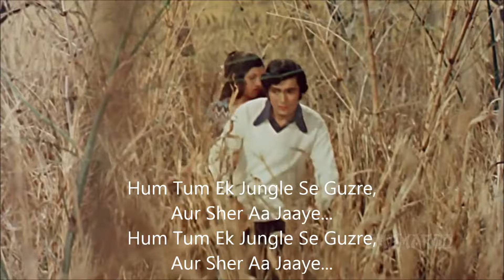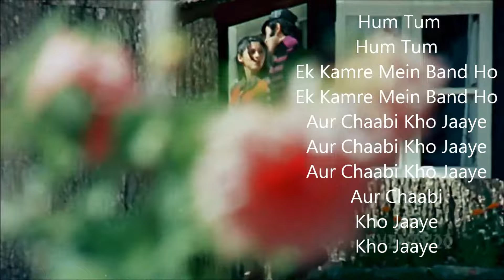Bobby - Hum Tum Ek Kamre Mein Band Hon - Shailendra Singh - Lata Mangeshkar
Movie: Bobby
Music Director: Laxmikant Pyarelal
Singer: Lata Mangeshkar , Shailendra Singh
Director: Raj Kapoor

Enjoy this super hit song from the 1973 movie Bobby starring Dimple Kapadia, Rishi Kapoor, Pran, Prem Nath, Durga Khote, Aruna Irani, Narendra Chanchal and Sonia Sahni.